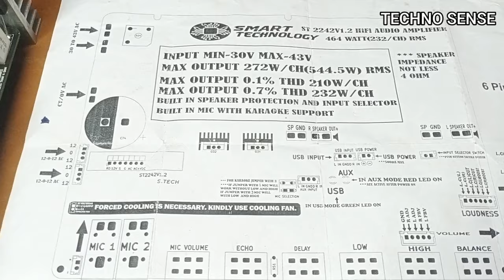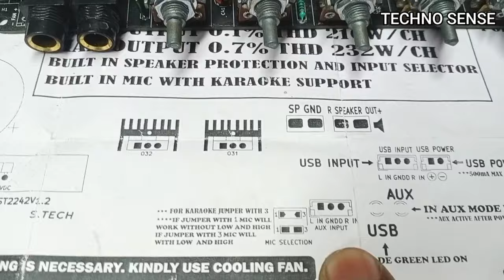400 Watt Plug & Play Kit | Plug and Play 400 Watt Stereo amplifier | 400 Watt Stereo Audio Board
400 Watt Plug & Play Kit | Plug and Play 400 Watt  Stereo amplifier | 400 Watt Stereo Audio Board

AMPLIFIER order  kaarne ke  liye  call or whats app  kare.